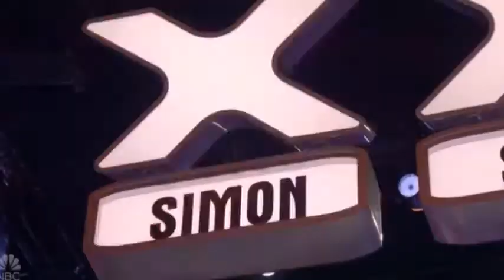John Hastings: Comedian Shows How to Perform With NO Audience!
@America's Got Talent | Season 15 | Auditions Week 7

In season 15, NBC's America's Got Talent follows Simon Cowell, Heidi Klum, Sophia Vergara and Howie Mandel in their talent search, showcasing unique performers from across the country.